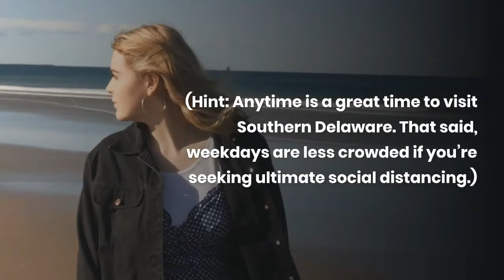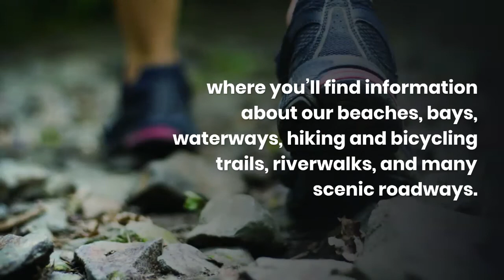SDT Safety Video Updated